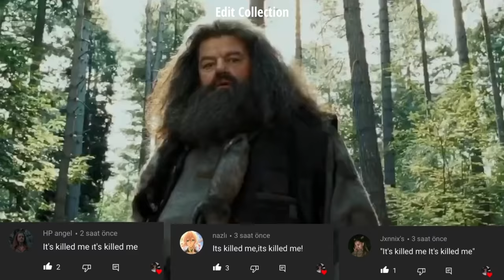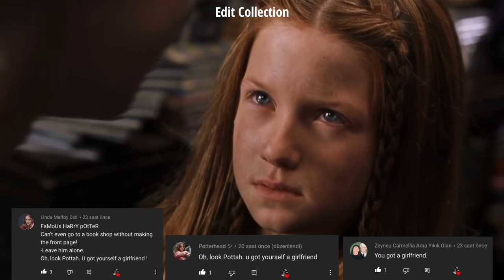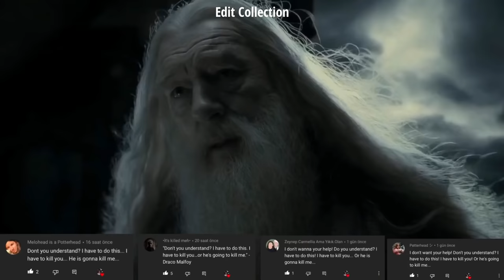Draco Malfoy Once Said…